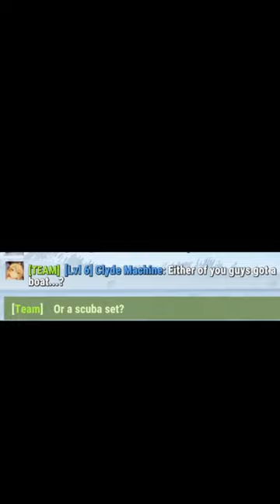Throwing a supply drop off of Oil Rig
CLYDE MACHINE